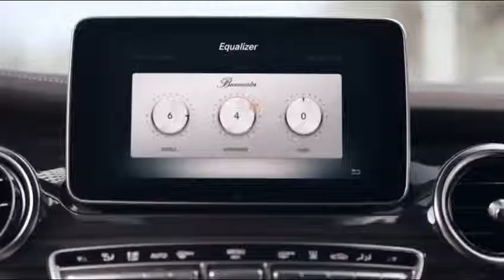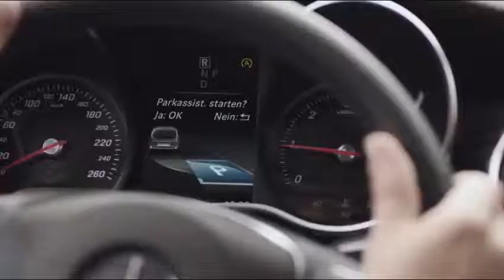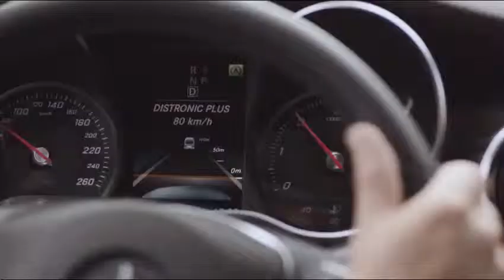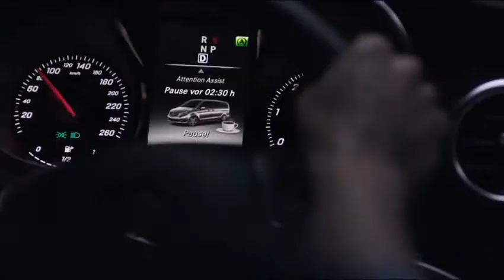Mercedes Benz España Nueva Clase V Producto 480p